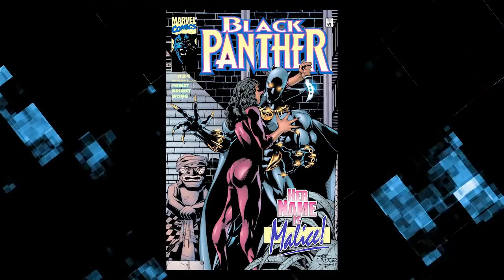What Nobody Realized About Nakia In Marvel’s Black Panther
Will Nakia Become Malice in Black Panther 2?

During Marvel’s Black Panther, we were introduced to Nakia, who desperately wanted to help the people of Wakanda and broke the heart of T’Challa. Things seemed to be going well between these two by the time the movie wrapped up, but what’ll happen during Black Panther 2? Based on what we’ve seen in the comic books, Nakia may do far more than simply break up with T’Challa. We’ll tell you about a devious character called Malice who finds herself at odds with the Black Panther and aligned with a villain named Killmonger. Could this provide clues for the future of Nakia in the MCU?

What are your predictions for Nakia in Avengers: Endgame and Black Panther 2?